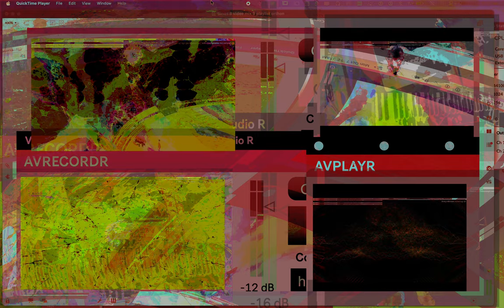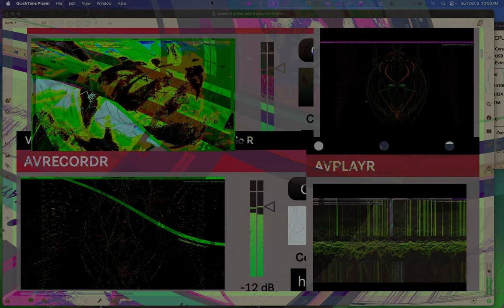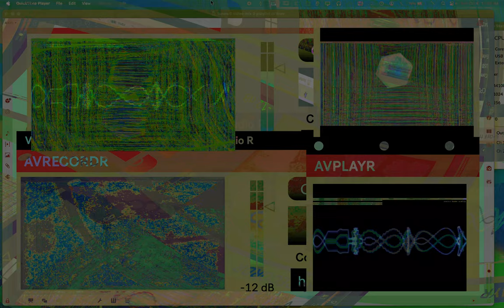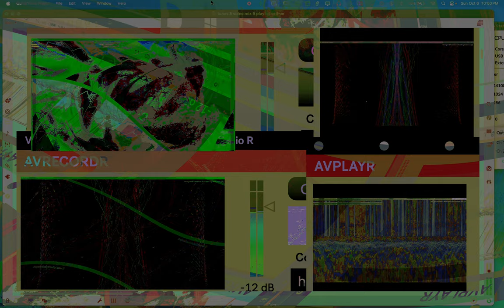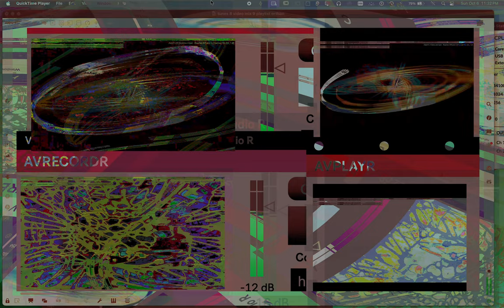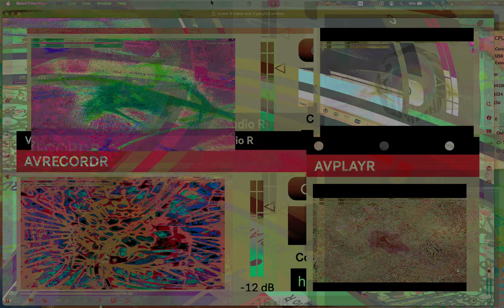Movie 24 10 18 09h19m15s seriess V